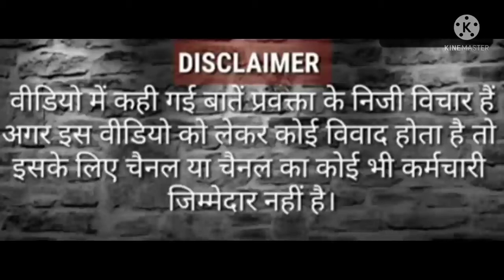harendra tau |kisan andolan letest news | godi media | up election | rakesh tikait |bjp vs sp | modi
Bk News का मकसद आप को सच दिखाना है ,गोदी मीडिया सच को दबाने की कोशिश करता है ।

Kisan andolan harendra Jaat farmers protest Gazipur border Sindhu border tikri border Live
dehli police news today farmer update live
Hindu Muslim Sikh and all community demand rejected farmers bill 2020 and compulsory MSP but government is not agree this is big issue of india

दिल्ली के सभी बॉर्डर पर किसानों ने धरना दे रखा है।  आंदोलन कर रहे हैं
किसान की मांग है कि सरकार ने जो बिल पास किया है, वह बिल वापस ले
सरकार ने कई दौर की बैठक के बाद इसमें कुछ संशोधन किया है लेकिन किसान इससे खुश नहीं है। किसान केवल यह चाहते हैं कि यह जो तीन बिल है यह पूरा का पूरा वापस सरकार ले ले
और इसी की वजह से दिल्ली के चारों तरफ किसानों ने बॉर्डर घेर रखा है। बिलवापस कराने के लिए सरकार अपनी जिद पर अड़ी हुई है कि मैं बिल वापस नहीं लूंगा और किसान भी अपनी जिद पर अड़े हुए हैं कि जब तक बिल वापस नहीं होगा तब तक मैं घर नहीं जाऊंगा